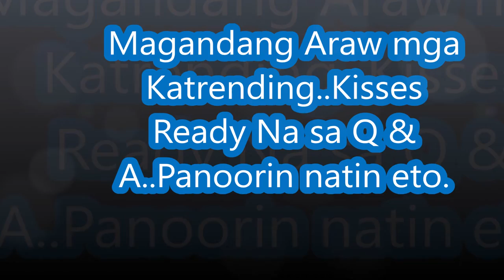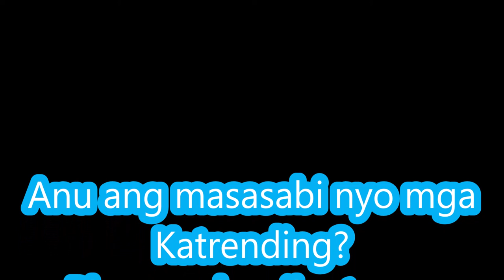Kisses Delavin Confidently Beautiful Ready na Sa Q and A